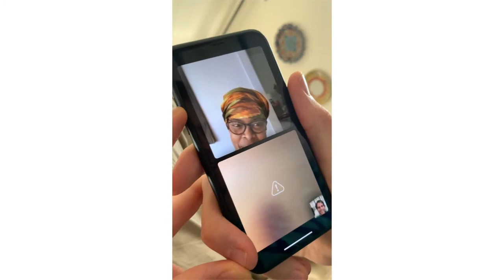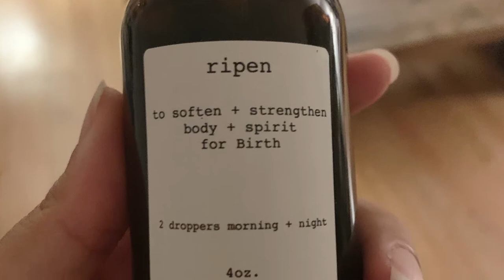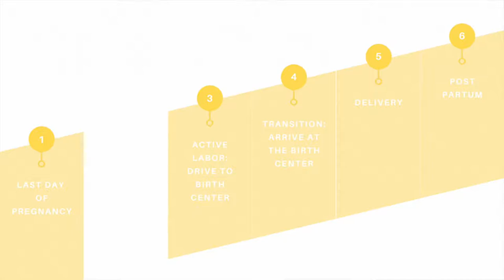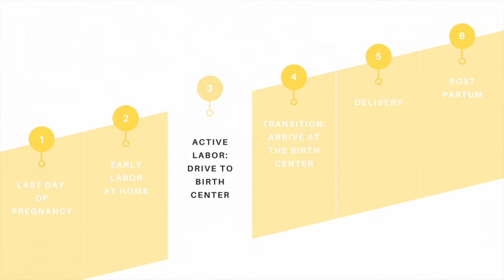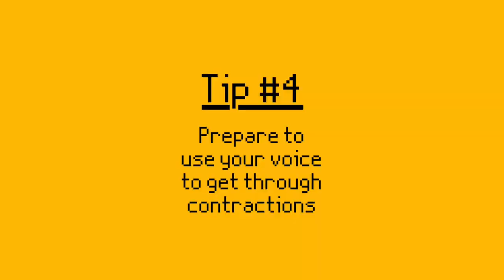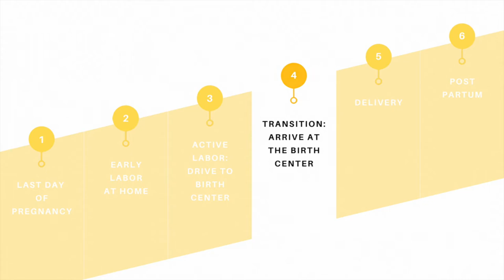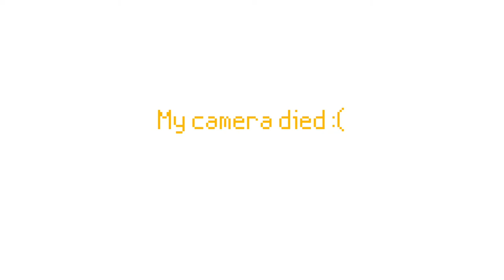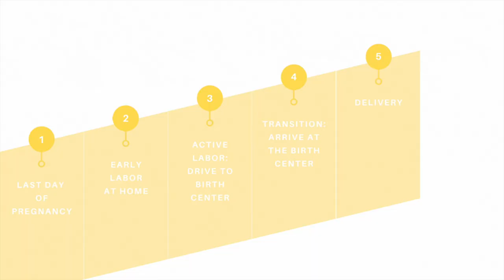My POSITIVE Birth Story | Tips for giving birth without an epidural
Hi! I'm so excited to share my birth story with you all. This was my first time giving birth and I was SOOO nervous but ended up having an incredible experience. We opted to go the birth center route to avoid interventions and in the video I share some of my top tips for giving birth without an epidural.

0:01 - Telling my husband I’m pregnant
0:27 - Telling our friends and parents
1:21 - Meet my bub!
1:39 - Last day of pregnancy
3:22 - Early labor at home
6:00 - Tip #1 (Eat)
6:56 - Tip #2 (Practice with birth partner)
8:00 - Tip #3 (Shower)
8:17 - Active labor: Drive to birth center
8:38 - Why I chose to give birth at a birth center
10:30 - Tip #4 (Prepare to use your voice)
11:52 - Transition: Arrive at the birth center
12:34 - Tip #5 (Counter-pressure)
15:14 - Delivery
16:52 - Postpartum

One tip I forgot to mention is I listened to a lot of affirmations towards the end of my pregnancy. Here are some of my favorites:

Music//

A Magical Journey Through Space by Leonell Cassio